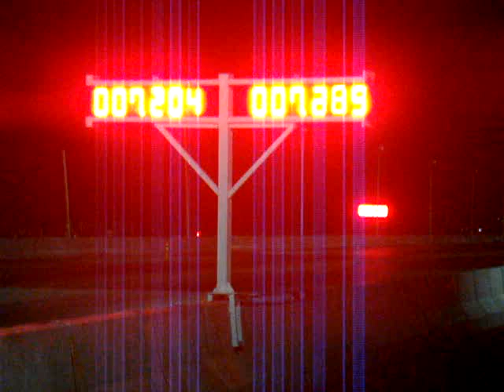เทพนคร 7.6 @ 201 เมตร